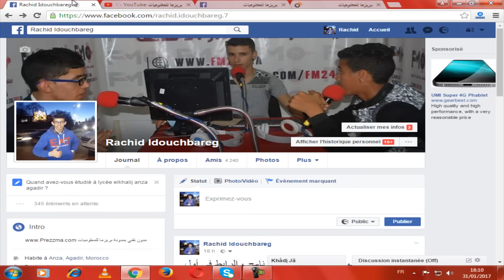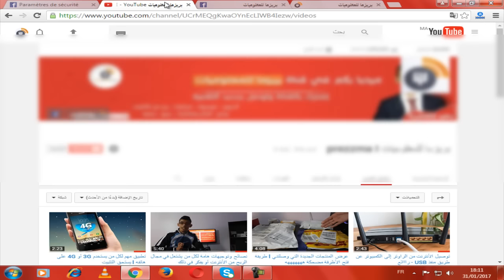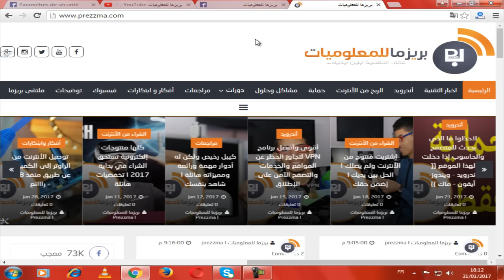تسجيل الدخول إلى حساب الفيسبوك عن طريق مفتاح USB - مذهل ورااائع